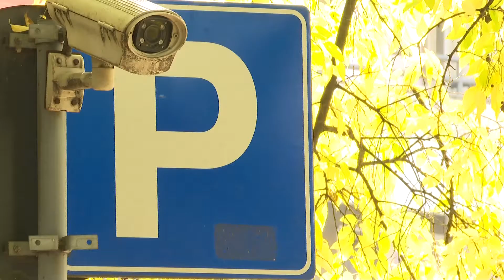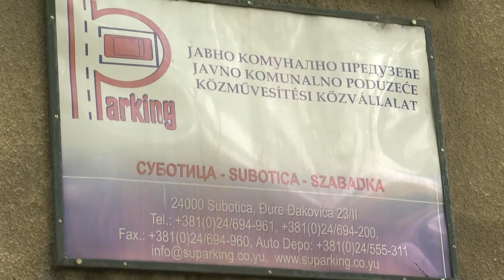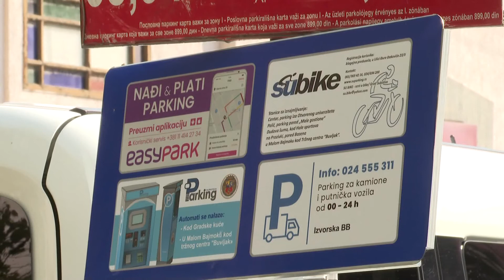2019.10.14. -November 1-től megváltozik a parkolási rend Szabadka város területén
A Szabadegyetemnél lévő zárt parkolóban az eddigi 21 óra helyett 23 óráig kell majd fizetni a parkolásért. A többi parkolóhelyeken, minden zónában 20 óráról 21 órára tolták ki a megfizettetést.